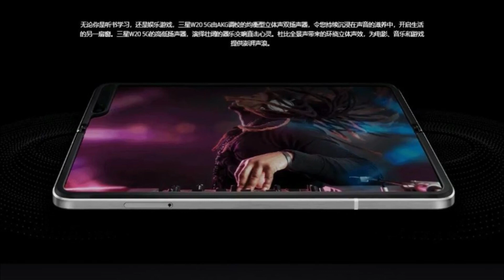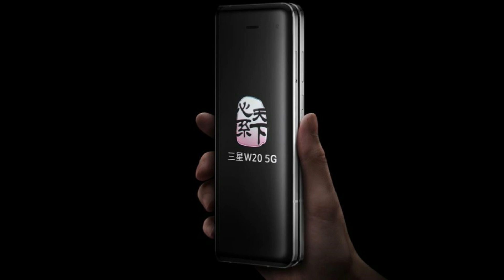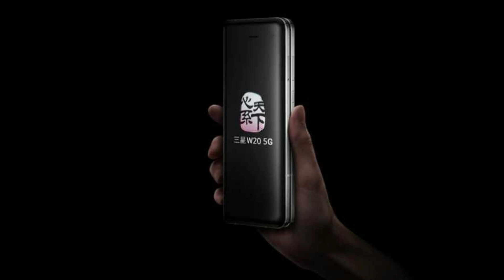Samsung W20 5G - Foldable 5G Smartphone!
Samsung W20 5G என்ற ஸ்மார்ட் போன் அறிமுகம் செய்துள்ளது. இந்த Samsung W20 5G இன் Price, Specs, Camera, Features மற்றும் முழு விபரம் இந்த வீடியோவில். Tech In Tamil

Samsung W20 5G ➡ (Links will be updated on sale)